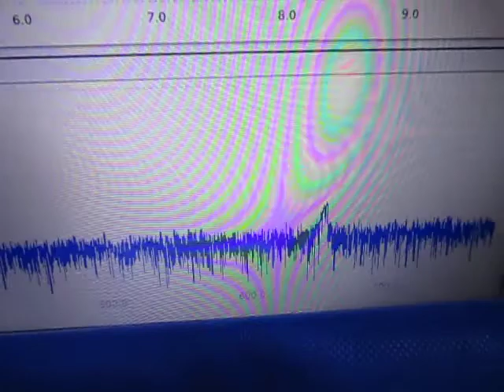超音波発振計測解析システム（超音波テスター）ultrasonic-labo